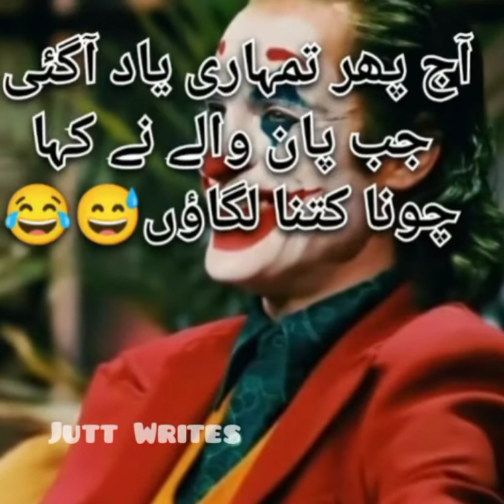Aj Phir Tumhri Sad Whatsapp Status Trueline Sad Video💔